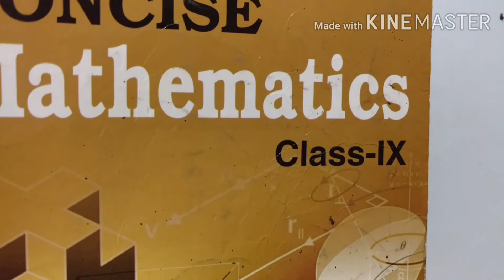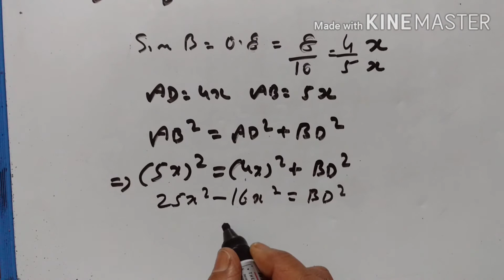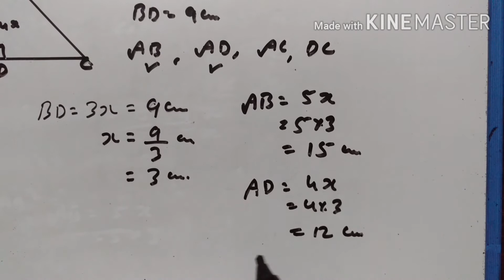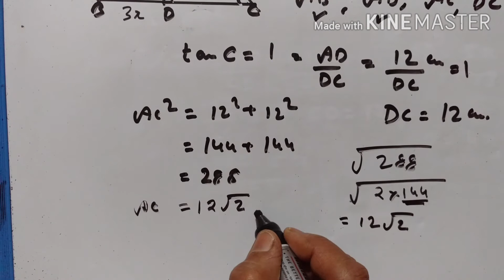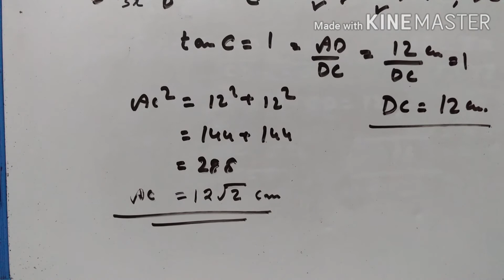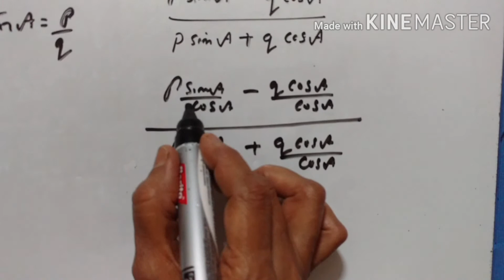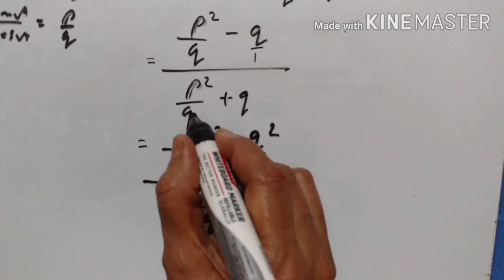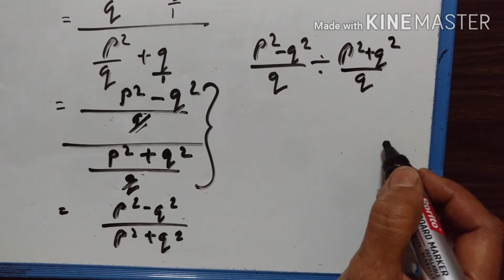22B(19 20 21)TRIGONOMETRICAL RATIOS PART XVI ICSE MATHS IX STD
EXERCISE 22 B ( 19 20 21 )
CONCISE MATHEMATICS
VIDEO 437